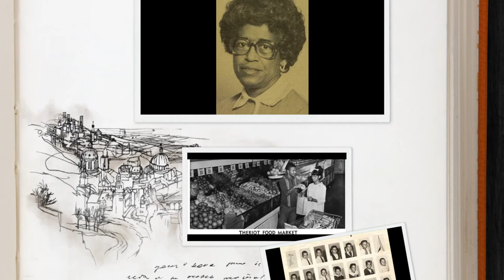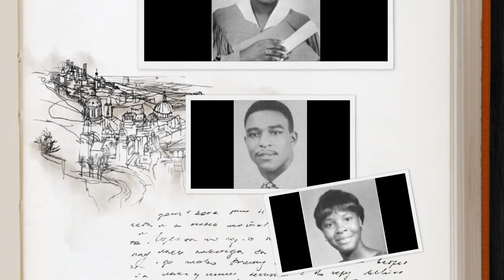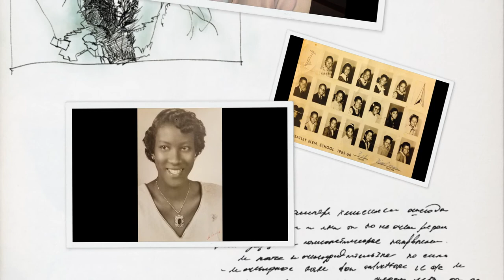Homeward Bound (We Shopped at Alford's) - Happy Holidays 2017